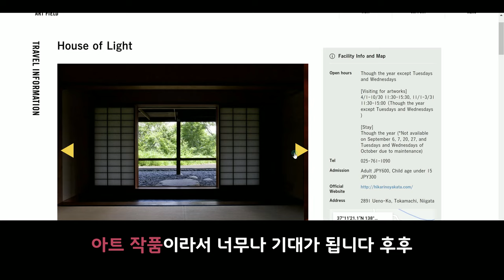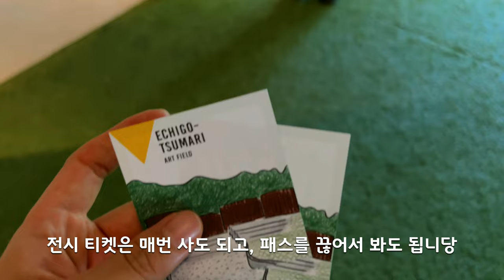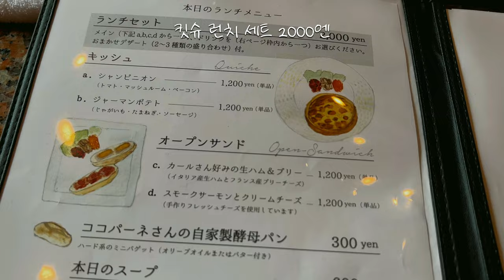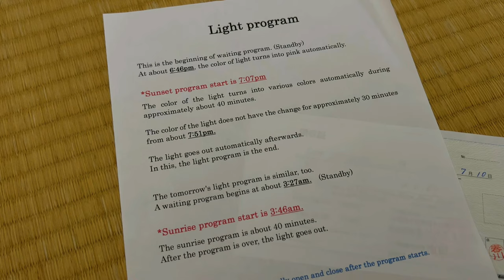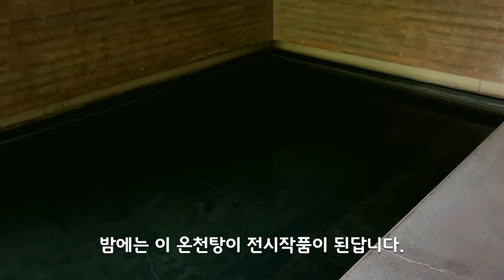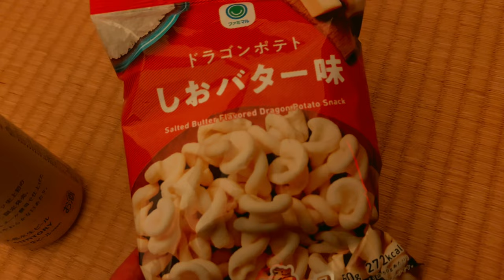도쿄 vlog | 뚜껑 열리는 집에서 자보았습니다.. / 니가타 여행 1편 / House of Light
👍 Please enjoy 4K

도쿄 vlog ep 43. 니이가타 여행편
뚜껑 열리는 집에서 자보았습니다.. 니가타 1편

너무 오랜만이죠..
현생이 바빠 잠시 휴식시간을 가진다는 것이
이렇게 길어져버렸네요..
찍은 영상은 많은데
편집이 손에 안잡히더라구요..! 🤗

더욱 부지런한 이소로그가 되겠습니다 (꾸벅)